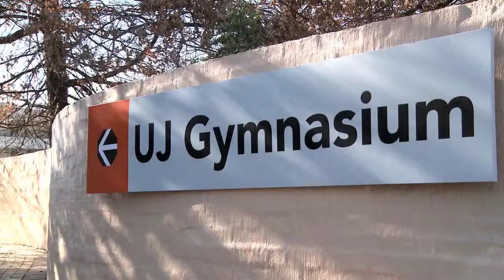UJ Student News Ep9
Every week UJ Student News features stories about cool things that might be of interest in and around the University.